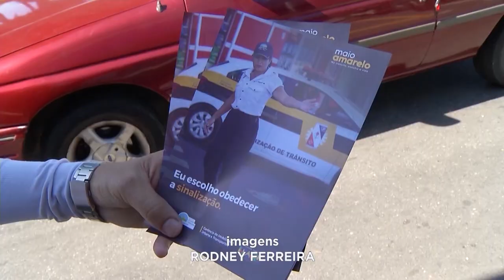Maio Amarelo: Cel. Fabriciano Contribui para que Campanha Não Acelere Sentido ao Esquecimento.